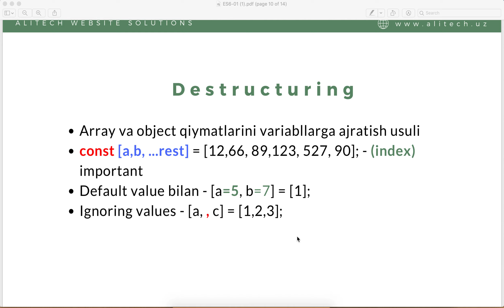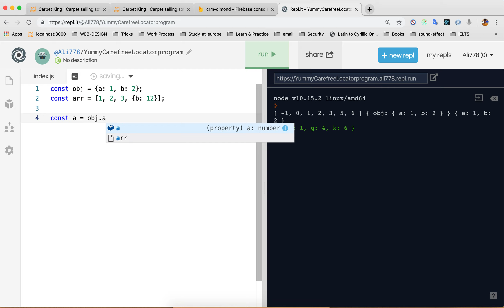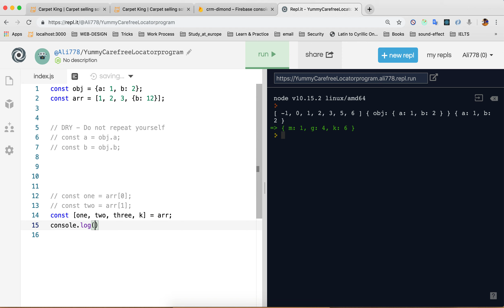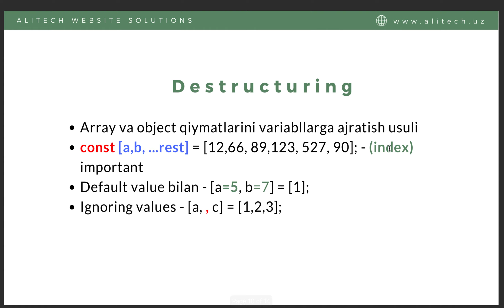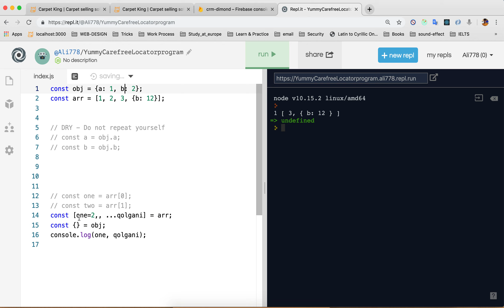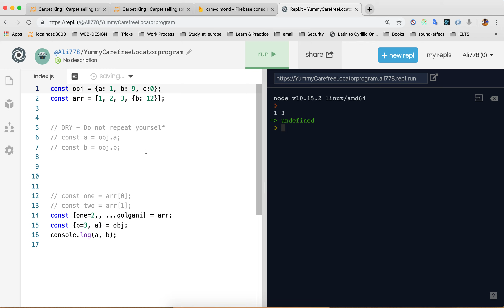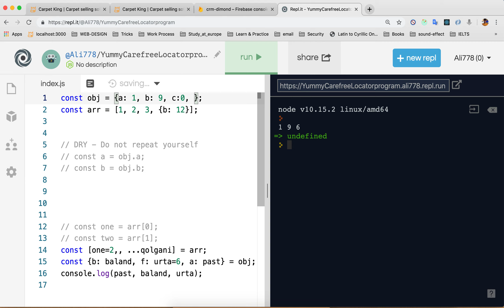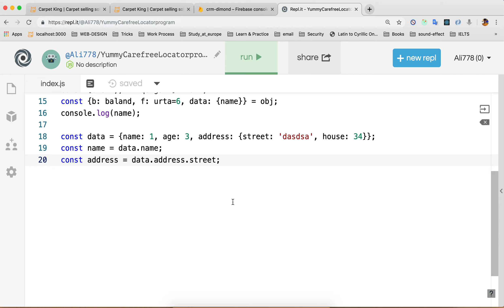06 - Destruktsiyalash(ajratib olish)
Darsimizda qanday qilib massiva va obyektlardan qiymatlarni ajratib olishni o'rganamiz.